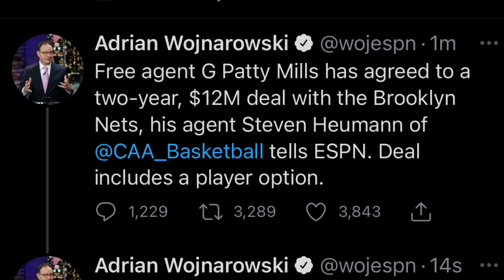Brooklyn Nets Sign Patty Mills Fantasy Basketball / NBA News